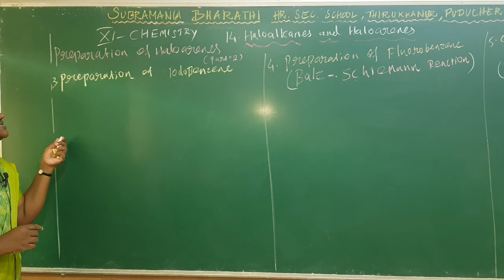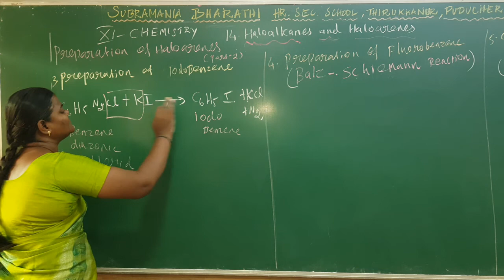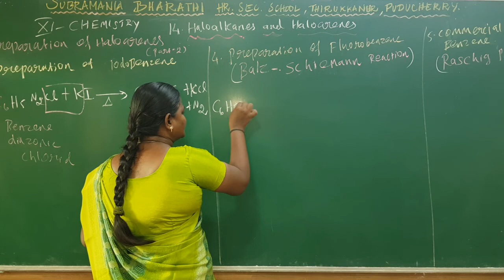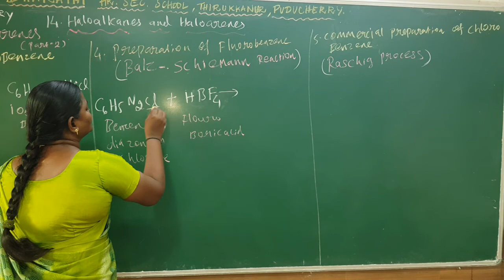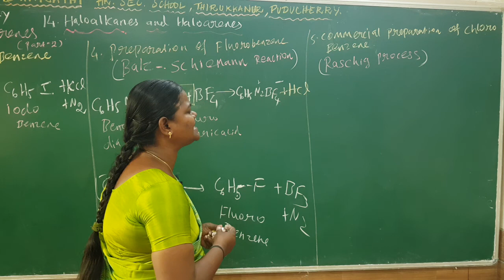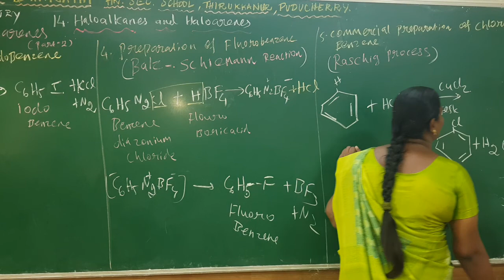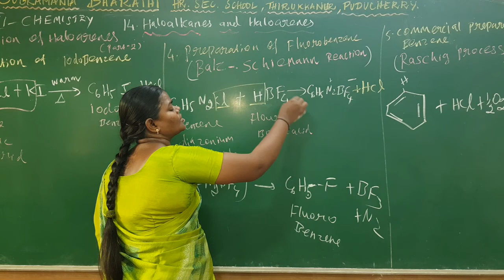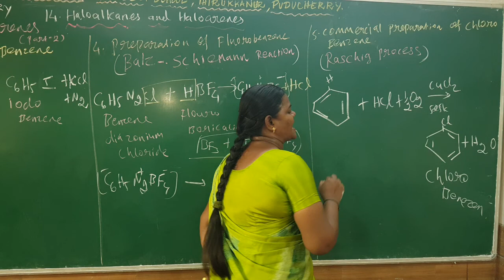XI STD - CHEMISTRY - CHAPTER : 14 - PREPARATION OF HALOARENES - [ PART - 2 ]